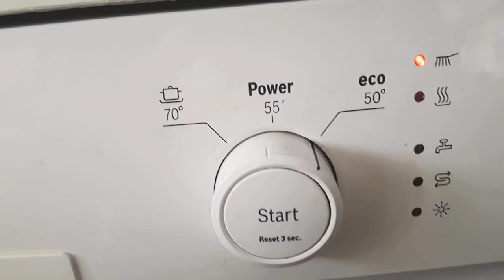Bulaşık Makinesi Yelleniyor 🤪...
Bosch bulaşık makinesi.Eco programında yelleniyor.